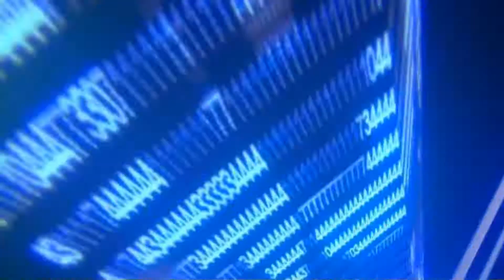Pokémon Rojo Fuego Ep. 26: Derrotamos a Giovani :D (Español-1080p)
¡JUEGA Y GANA GRANDES PREMIOS! ¡APÚNTATE EN ESTE LINK PARA EMPEZAR!

ID secundario de PS3: Guarrete_Kaos

ID de Wii U: IvanMosqueGamer1

ID de Steam de MosqueGamer 1: MosqueGamer 1